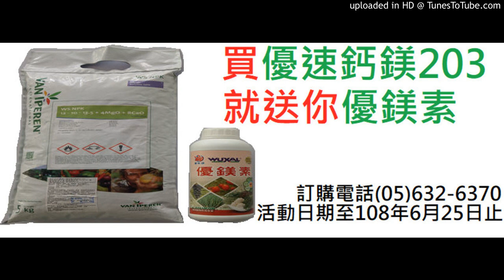【香蕉】20190506-黑將菌對香蕉象鼻蟲可有效果？